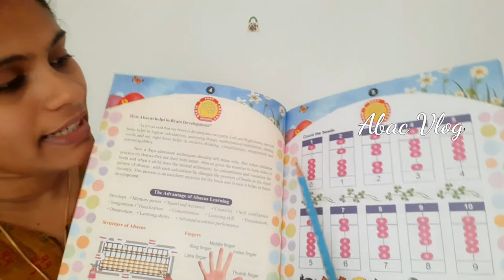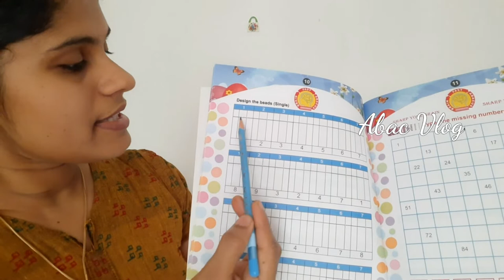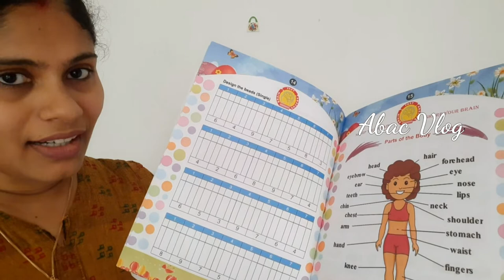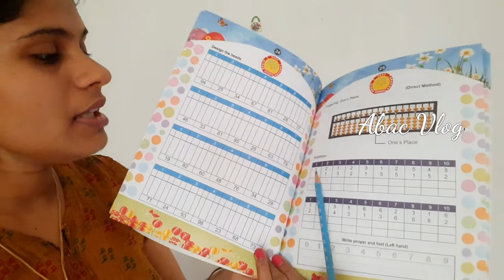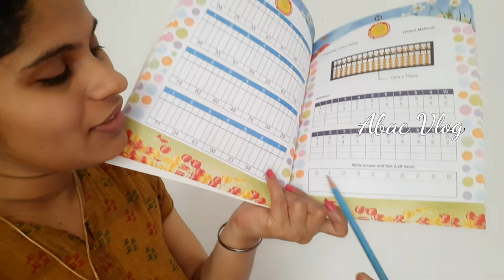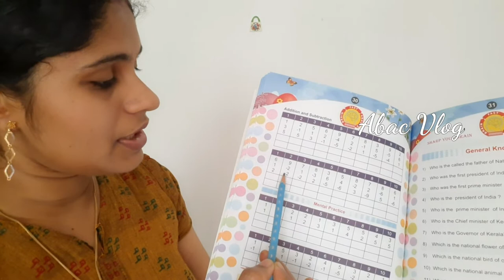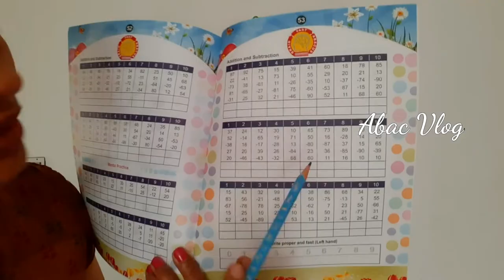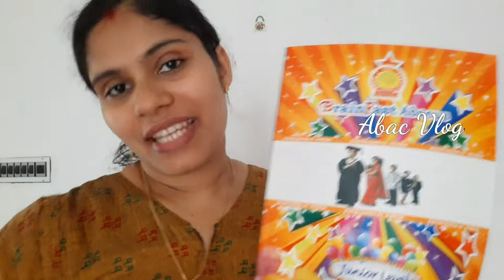My || Abacus textbook || Abacus മലയാളം || ധനിഷ പ്രവീൺ || part 60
Abacus text book malayalam
Abacus Big friend formula -7
how to learn abscus
abacus tutorial malayalam
easy mathematical addition in abacus
easy mathematical tricks
brain development method
mental practice
part 50
abacus practice
abacus calculation
easy abacus calculations
addition and subtractions